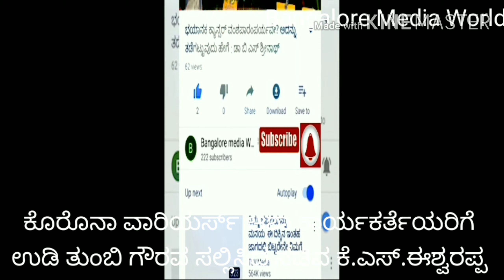ಶಿವಮೊಗ್ಗ ಕೊರೊನಾ ವಾರಿಯರ್ಸ್ ಆಶಾ ಕಾರ್ಯಕರ್ತೆಯರಿಗೆ ಉಡಿ ತುಂಬಿ ಗೌರವ ಸಲ್ಲಿಸಿದ ಸಚಿವ ಕೆ.ಎಸ್.ಈಶ್ವರಪ್ಪ#Covid19